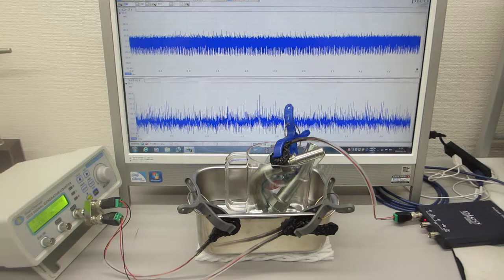超音波プローブの発振制御による表面改質処理